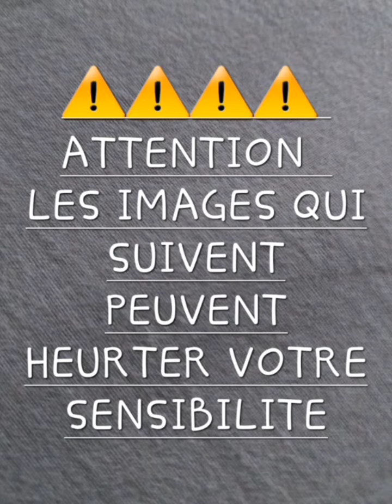Visite de mon hôtel 5 🌟🌟🌟🌟🌟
Quoi de plus important que d'apporter un soutien et une meilleure compréhension à tous ceux qui sont concernés par le cancer, que ce soit directement ou en accompagnant un proche. Parfois, montrer la réalité des événements permet de mieux les appréhender. Je souhaite que toutes les personnes concernées de près ou de loin par les soins nécessaires à la prise en charge des cancers soient informées. Parfois, on s'imagine le pire et cela crée de l'angoisse et des peurs dont le patient n'a pas besoin de supporter en plus des traitements.